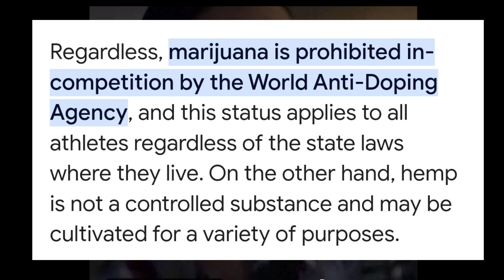RYAN GARCIA PROMOTES SMOKING 🚬 & DRINKING 🍸NOW WILL HE BE READY FOR DEVIN HANEY?